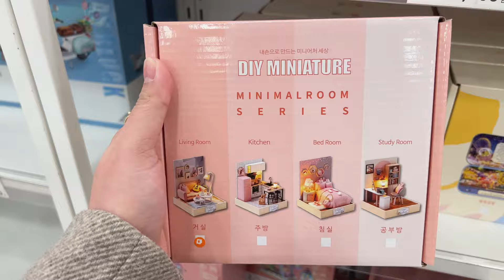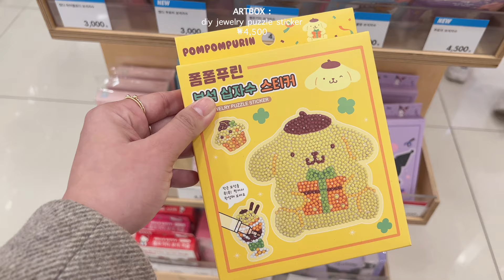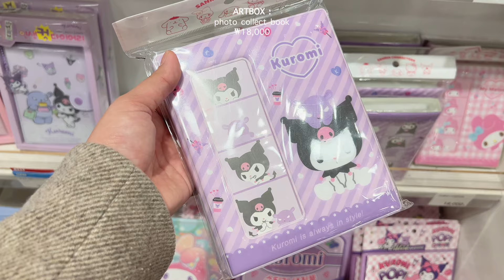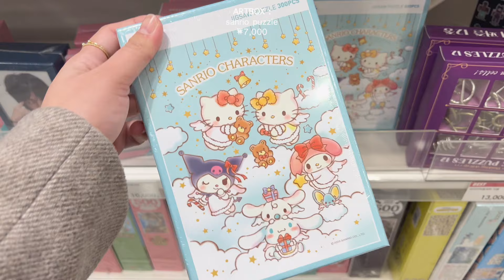KOREA VLOG 🇰🇷 | SHOPPING STATIONERY | ARTBOX HAUL SEARCHING KUROMI 💜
🙋🏻‍♀️ ABOUT ME
🌿 Born in 1997
💃🏻 160cm
👚 Top s-m
👖 Bottom 28-29
👟Foot 245/7.5
📽 VLOG EQUIPMENT
📷 : film with IPhone 13ProMax & 11ProMax
🎞 : editing with VLLO video editor
💻 : iPad pro 11 second generation